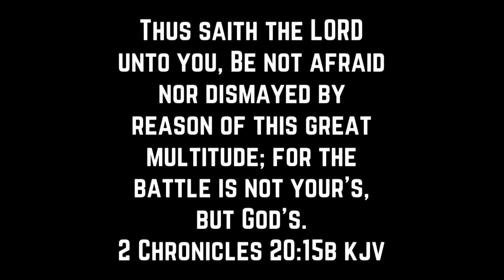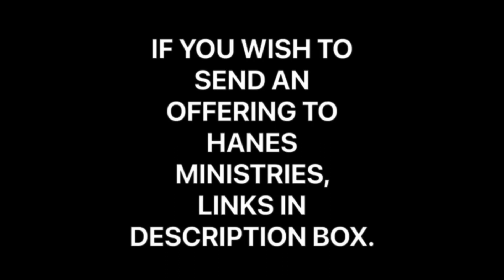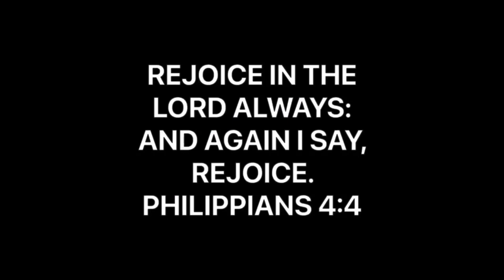THE PROMISED LAND IS AHEAD | SO IS THE RESISTANCE | PREPARE FOR ACTION | WE FLY SOON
Let’s prepare our hands for battle-Spiritual Battle. Israel crossed over the Jordan with a battle before them. The battles are not ours, but the Lord’s. Maranatha.

IN ADDITION TO PAYPAL, WE ALSO HAVE A SUPER THANKS BUTTON LOCATED UNDER OUR VIDEO THAT YOU COULD LEAVE A DONATION IF SO LED TO.

Music From Apple Clips App:

Main Music:
The Summit by
Hans Zimmer.

GOT JESUS?